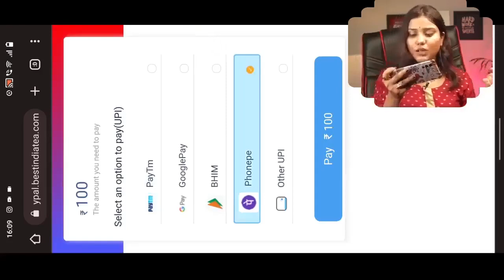Watch Biggest win Roulette In Las Vegas Casino Hot Session✔️